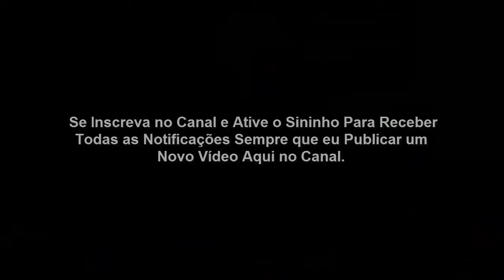Lição 04 - Saul: Somente Ser Escolhido Não Faz a Diferença (CPAD 2020)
LIÇÃO 4 - SAUL: SOMENTE SER ESCOLHIDO NÃO FAZ A DIFERENÇA.
Lições Bíblicas Professor, 4° Trimestre de 2020, JOVENS (CPAD)
Título:  Os Bons e Maus Exemplos: Aprendendo com Homens e Mulheres da Bíblia
Comentarista: Alexandre Coelho
Professor: Pb.Moisés Santos

Não adianta ser escolhido por Deus se viver uma vida de desobediência ao Senhor.
Esse foi o maior erro do primeiro rei de Israel...

Ele deixou de dar ouvir a voz de Deus e passou a seguir os intentos do seu próprio coração... A bíblia diz que o coração do homem é enganoso,  então Saul acabou pagando um preço altíssimo por sua vida de desobediência.

Lembre-se, obedecer a Deus é melhor do que oferecer sacrifícios.

Espero que goste dessa aula e se inscreve aqui em nosso canal.
Deixe um joinha e um comentário abaixo dessa aula.
Deus abençoe!